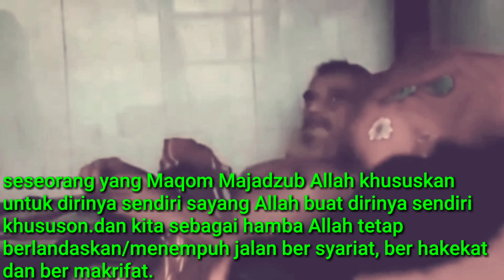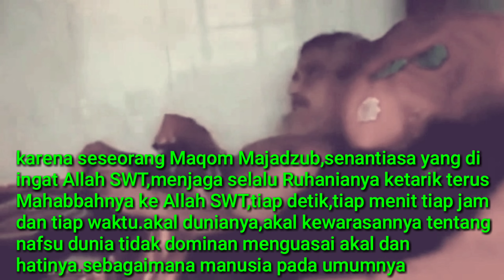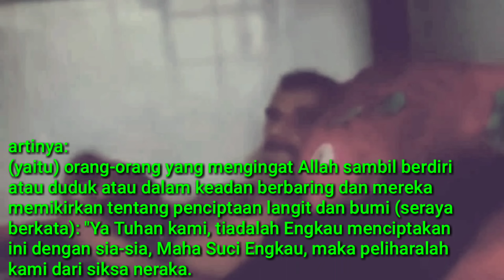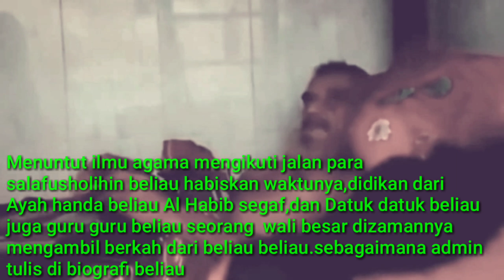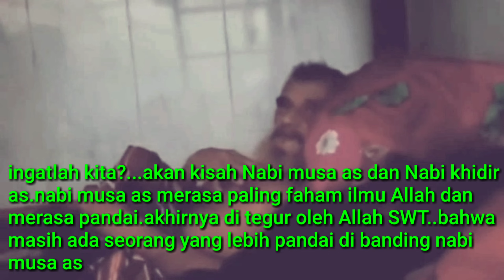Sholat dan Dzikirnya Habibana ( habib abu bakar Assegaf)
Banyak yang bertanya kenapa dan seperti apa seorang majadzub sholat dan ingatnya sama Allah tak sedikit yang pro dan kontra tentang Habibana seorang majdzub.disini admin sedikit berbagi  hal tersebut dari penjelasan dari guru admin juga ulama.semoga sedikit yang admin jelaskan bisa menjawab pemahaman sahabat yang belum mengerti tentang seorang yang majdzub.🤲☺️❤️